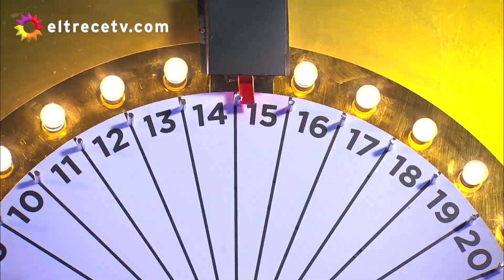Un taxista estuvo a punto de llevarse el taxi 0KM pero se llevó un premio consuelo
Momento emitido el lunes 27 de julio de 2020 en Bienvenidos a bordo.